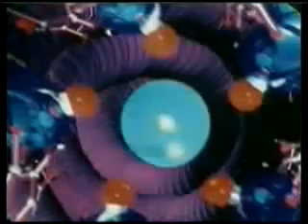The Miracle Of The Immune System - Our Body is Strong Resistant against diseases - 1/3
We fall sick many times throughout our lives. We grow weak, fall in bed, develop a fever, but recover in a few days. What takes place in our bodies during sickness? When the events of sickness and recovering take place, our bodies become a battleground in which a bitter struggle is taking place. The cause of our illness is, most of the time, the penetration of some foreign organisms in our body. These tiny monsters are effective enough to cause our death in a week if our body did not have a mechanism to mount a defense against this invasion.

The body however has a mechanism that combats them. Known as the immune system, this mechanism is the most disciplined, most complex and successful army of the world. Our immune system, which is comprised of infantrymen, battleships, intelligence units and even an information technology center that keep a record of the enemies, fights with the microbes throughout our lives.

This system proves that the human body is the outcome of a unique design that has been planned with a great wisdom and skill. In other words, the human body is the evidence of a flawless creation, which is the peerless creation of Allah. On the other hand the theory of evolution that seeks to explain life with coincidences is desperate in the face of this extraordinary creation in the immune system.